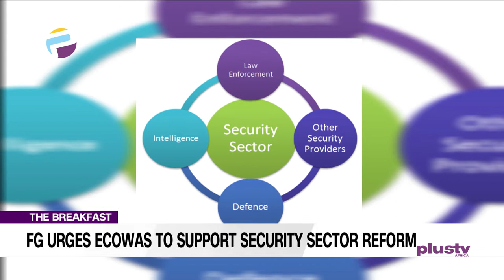F.G Urges ECOWAS To Support Security Sector Reform | THE BREAKFAST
Paul Ejime, Global Affairs Analyst, Joined Us